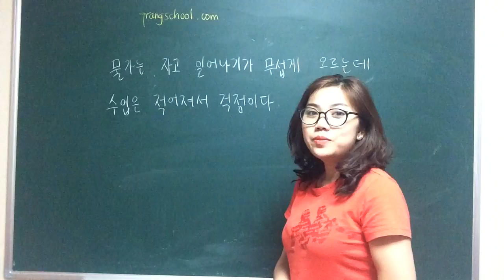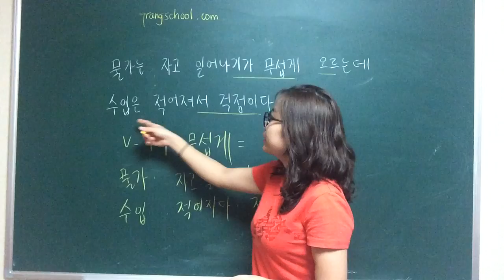Học tiếng hàn cùng với Châu Thuỳ Trang